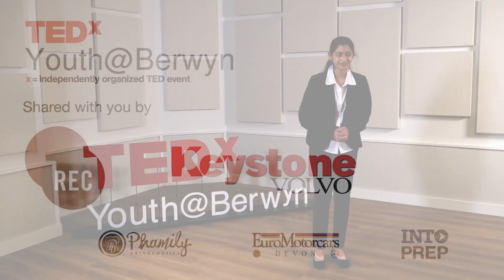Bias in Tech Algorithms | Pranavi Pratapa | TEDxYouth@Berwyn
Can robots be discriminatory? The rise of computer-generated algorithms has led to advancements around the globe, but also a fair share of problems. Pranavi Pratapa explains that bias is prevalent in algorithms all around us. Most importantly, she reveals that this is a solvable problem.  Pranavi Pratapa is an 18 year old freshman majoring in mathematics and computer science at the University of Michigan- Ann Arbor. Within my school, I’m involved with LSA Student Government and Sahana, an Indian classical arts organization. In my free time, I love to sing, paint, and hike. Pranavi is passionate about educating and taking action on the prevalence of bias in current tech algorithms. This talk was given at a TEDx event using the TED conference format but independently organized by a local community.